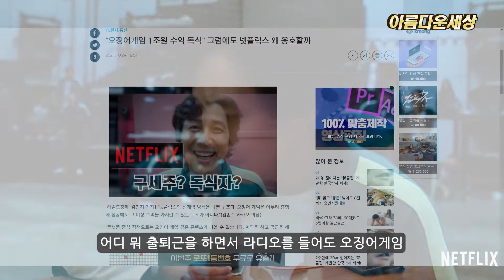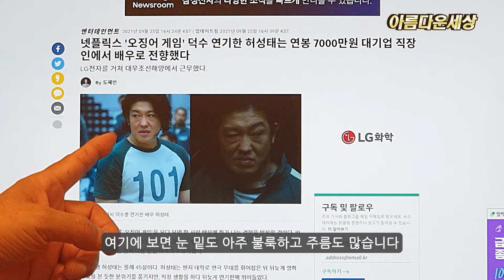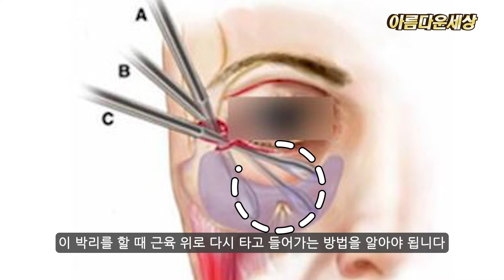오징어게임 허성태&김주령 눈밑주름 파헤치기! (인디언주름 하안검수술로 없애기!)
요즘 화제의 넷플렉스 드라마 '오징어게임'을 다들 보셨을텐데요.
오징어 게임에서 조폭 장덕수역으로 출연한 '허상태씨'와
한미녀 역으로 출연한 '김주령씨'를 기억하시나요?

강렬한 연기로 인상에 많이 남았던 출연진이였습니다만,
아름다운 세상 주창기원장이 성형외과 의사로써
가장 눈에 띄었던 것이 있었다고 하는데요.

그것은 바로 조폭 장덕수 역으로 출연했던 '허성태씨'의 눈밑 인디언주름과
한미녀 역으로 출연한 '김주령씨'의 눈밑 꺼짐이라고 합니다.

드라마의 몰입도 만큼이나 눈에 띄었던 인디언주름과 눈밑 꺼짐!
이런 눈밑 인디언주름을 하안검 수술로 개선할 수 있는 방법을 알려드립니다.

영상을 즐겁게 시청하셨다면♥ 좋아요, 구독 꾹꾹:)
하안검수술에 대한 궁금한 점이 있다면? 댓글로 남겨주세요!

※ 성형수술은 개인에 따라 염증, 출혈, 멍, 신경손상 등의 부작용을 일으킬 수 있으니 주의하시기 바랍니다.
※ 본 영상에 사용된 사진은 환자분의 동의를 얻어 사용되었음을 안내드립니다.

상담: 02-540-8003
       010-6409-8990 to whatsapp